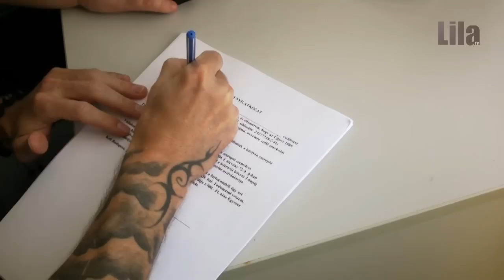Klubkártya: ennyi az egész!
Edzés után csapatunk kitűnőségét, Kabát Pétert kértük fel arra, hogy demonstrálja azt, mivel jár egy szurkolói klubkártya kiváltása. Igazából 4 perc kellett ahhoz, hogy a kártya elkészüljön. Nem kell hozzá más, csak személyi igazolvány és lakcímkártya. Ennyi az egész! A fényképet a helyszínen készítik el.